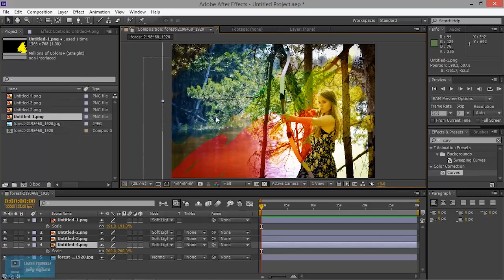Trailer for Complete After Effects tutorial for Beginners | Tamil Tutorial